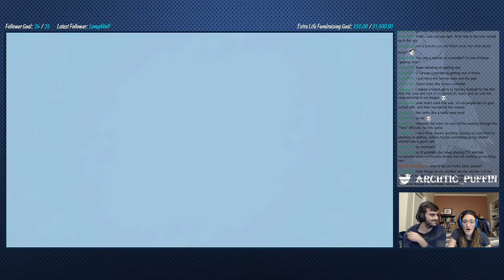DKC: Tropical Freeze Co-Op Stream with ArchticFox (Part 3)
Video archive of our twitch playthrough.